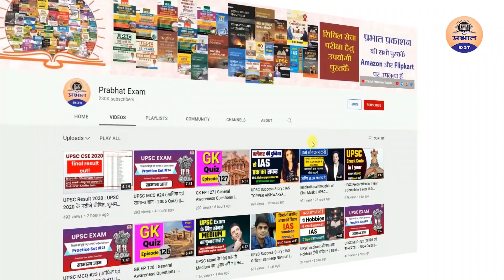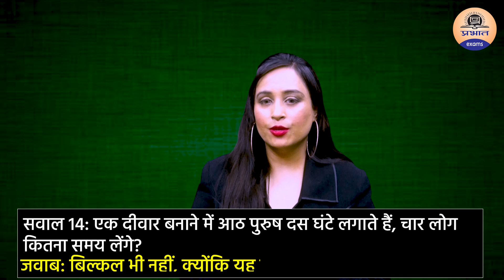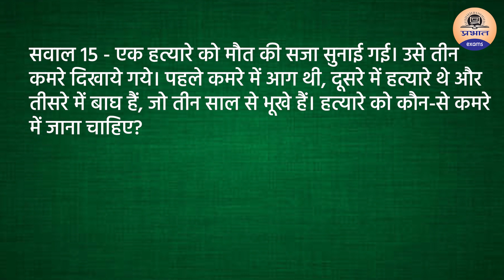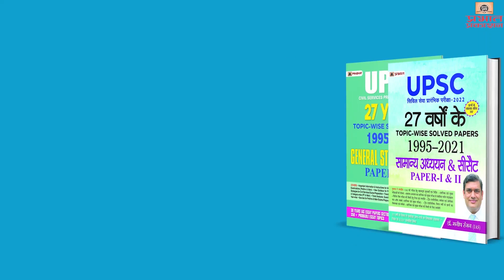Most Brilliant IAS Interview Questions || Best IAS interview Question || UPSC 2022 || Prabhat Exam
ias interview questions,most brilliant ias interview

UPSC/UPPSC/MPPSC/BPPSC/UKPSC/RAS )